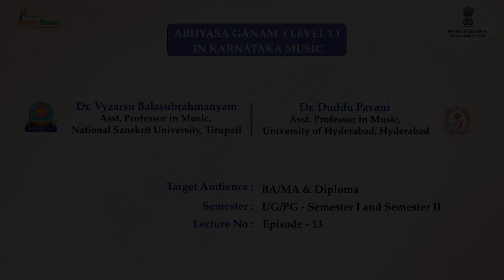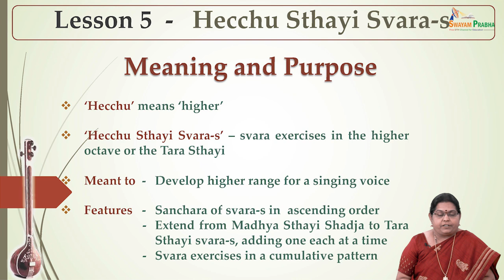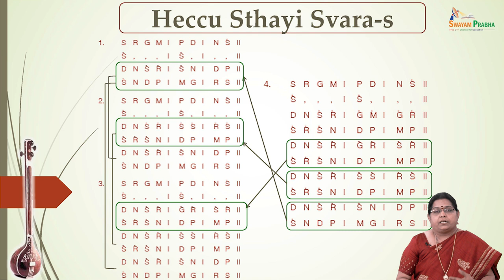Swaram Part 13